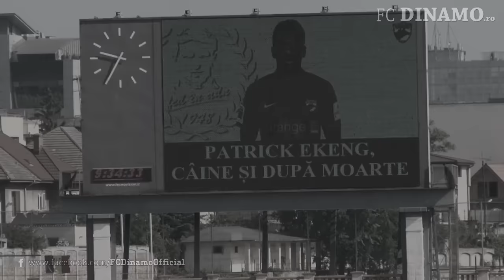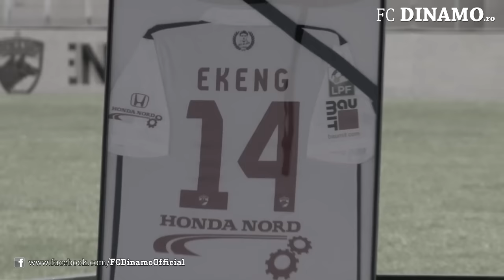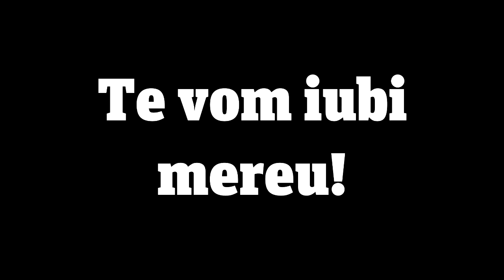VIDEO EMOTIONAT: ULTIMUL OMAGIU. PATRICK EKENG, CÂINE ȘI DUPĂ MOARTE!